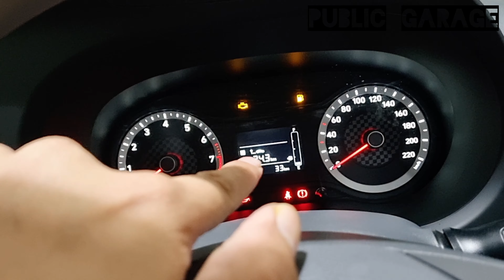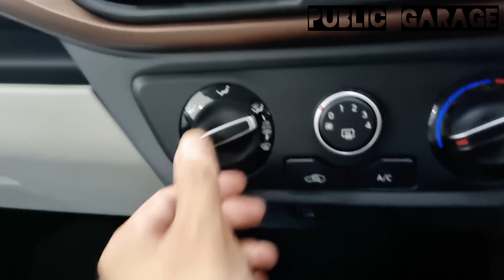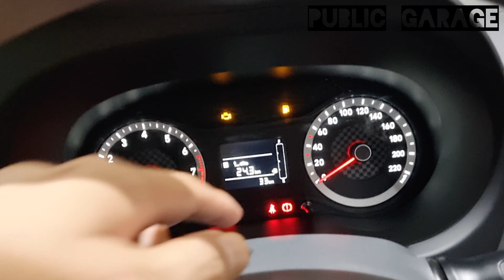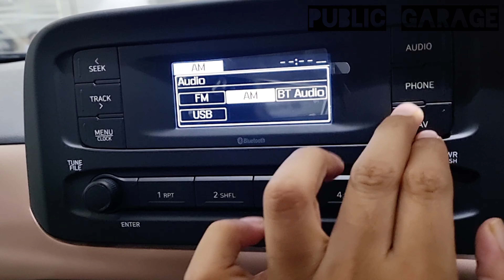Aura interior 😍बोहत बड़िया interior ❤️ इस price मे !! 6.83lakh ex showroom!!!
Hi
I am Abhishek sharma

In this video i am gonna review the Upper base model of Hyundai Aura Interior
Best Interior in this Price segment

I anyone have a querry regarding any Segment of car